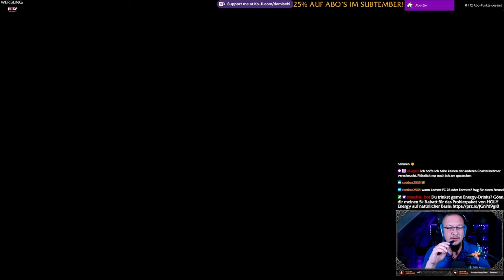Avatar FoP #27 - Ein neuer Plan